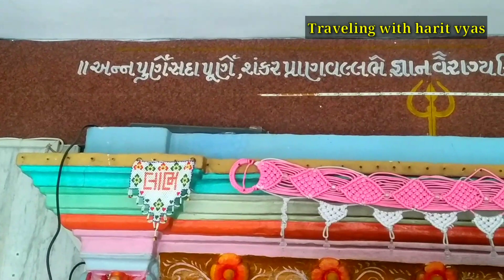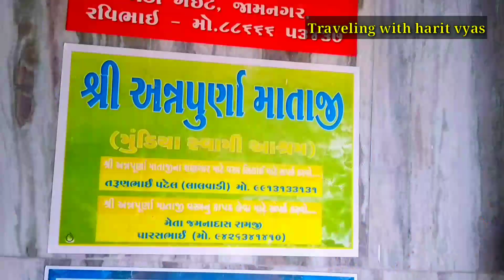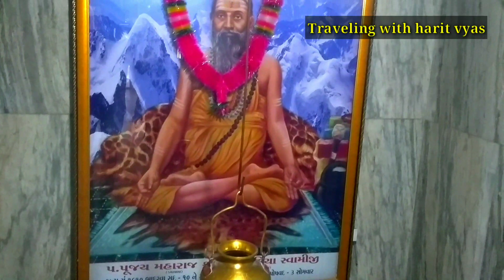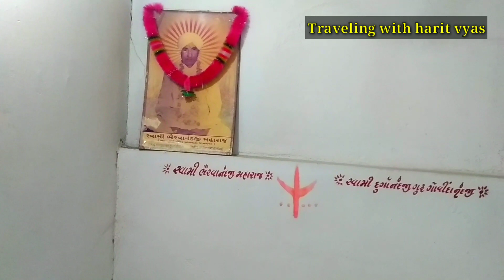350 વર્ષ જુનુ અન્નપૂર્ણા મંદિર ના દર્શન તેમજ ઇતિહાસ વિગતવાર માહીતી | મુંડિયાસ્વામી આશ્રમ જામનગર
Annpurna temple History
annpurna vrut
Mata annpurna Devi
Annapurna Mataji Mandir at Jamnagar Gujarat India

Annapurna Temple (Mundiya swamiji ashram)
Annapurna Mataji Mandir JAMNAGAR Gujarat India

Jamnagar history

જામ

જામનગર શહેર
અન્નપૂર્ણા મંદિર અને મંદિર નો ઇતિહાસ

Bhakti
Gyan
Hindu temple Jamnagar
Historic places in jamnagar Gujarat India

Incredible india
Khushbu Gujarat ki
Gujarat tourism
Travel vlog

       નમ્ર અપીલ
હરિત વ્યાસ

 અમારી યુટ્યુબ ચેનલ માં  અમો સોશિયલ વર્ક સંસ્થા કે ટ્રસ્ટ એનજીઓ ની activities આધારિત વિડિયો  અમારી યુટ્યુબ ચેનલ માં ફ્રી માં અપલોડ કરીએ છીએ જેમ કે વૃદ્ધાશ્રમ કે એવા કોઈ સંસ્થા મંદિર historical place koi પ્રખ્યાત જગ્યા કે કોઈ માહિતી પ્રદાન વિષય જો તમારા ધ્યાન માં હોય અમને જાણ કરશો
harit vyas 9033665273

જ્યાં વાત્સલ્ય મળે તે ધામ વાત્સલ્યધામ વૃદ્ધાશ્રમ ની વિગતવાર માહીતી લઈશું જે જામનગર સ્થીત વસય મા આવેલ છે પુરો વિડિયો જોવા માટે અહીં ક્લિક કરો

વૃદ્ધાશ્રમ વાત્સલ્યધામમાં  ૨૧/૦૩/૨૧ ના મારા ફાધર ભુપતભાઈ વ્યાસ ના ૮૦ ના જન્મદિવસની ઉજવણી આ રીતે કરી
પૂરો વિડિયો જોવા માટે અહીં ક્લીક કરો

Our Services
ISO QMS 9001:2015 CERTIFICATE
ISO FSMS 22000:2005 CERTIFICATE
ISO EMS 14001:2015 CERTIFICATE
ISO OHSAS 45001:2018  CERTIFICATION
TS 16949:2016 CERTIFICATE
SA 8000:2008 CERTIFICATE
TRADEMARK BRAND NAME/ LOGO Registration
 Registration ,Patent
C € marking, GMP, RoHS, HALAL, KOSHER,
All TYPE ISO Certificate & Renew
At Jamnagar,Gujarat,India